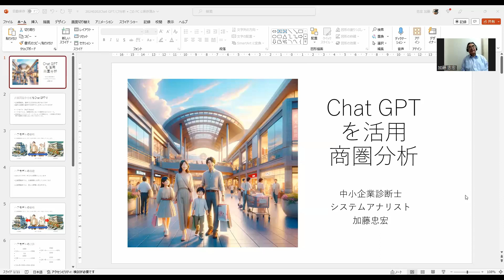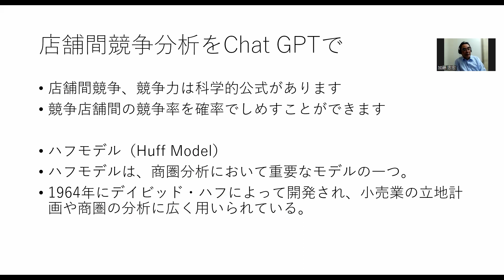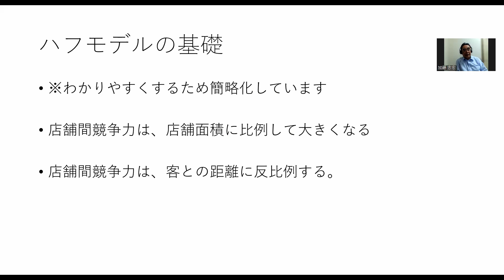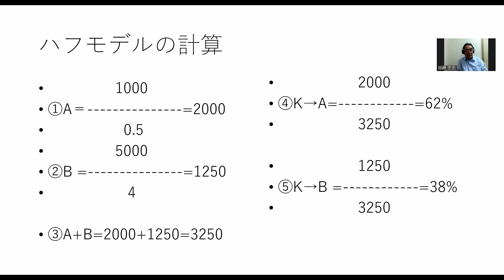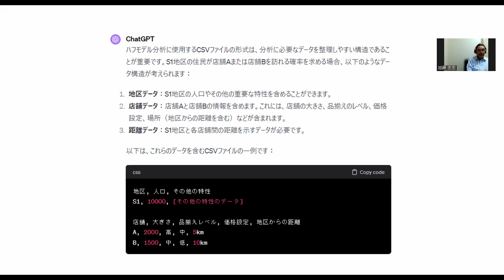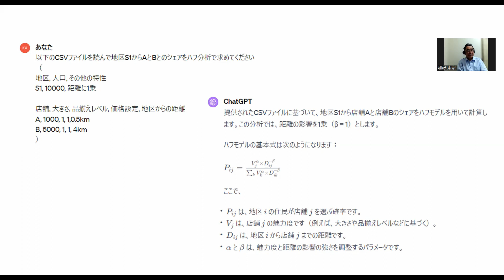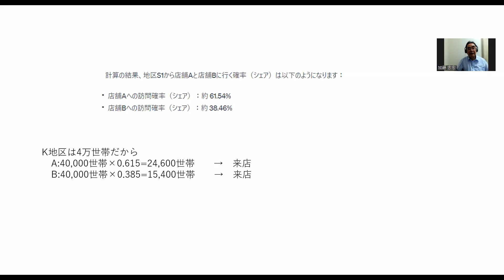出店計画・ChatGPT活用（商圏分析：ハフ分析）